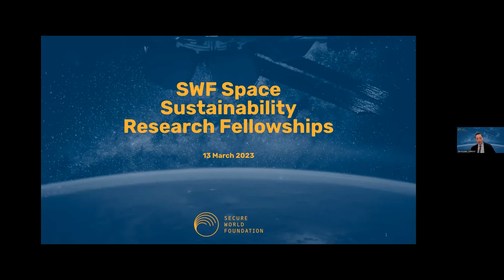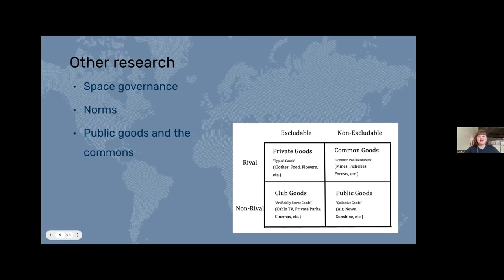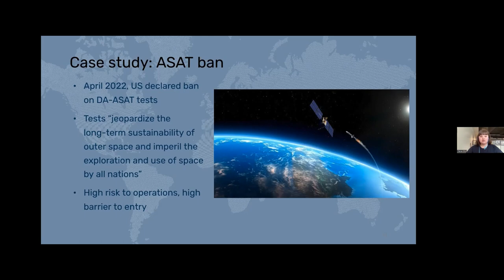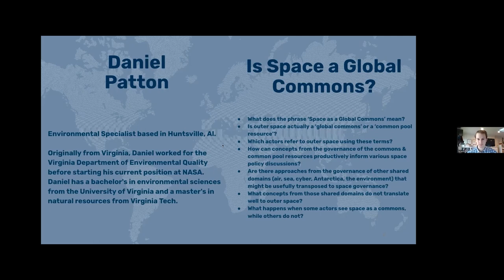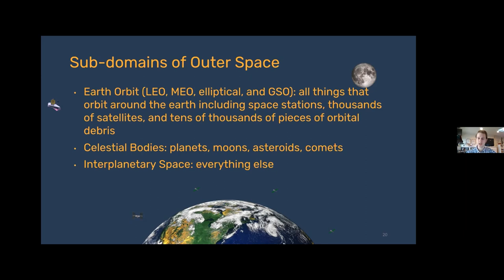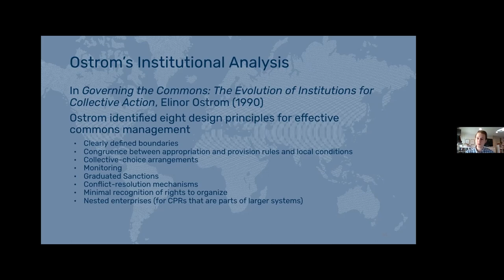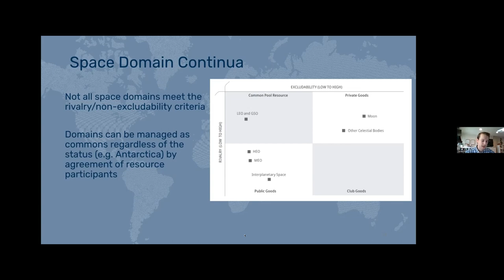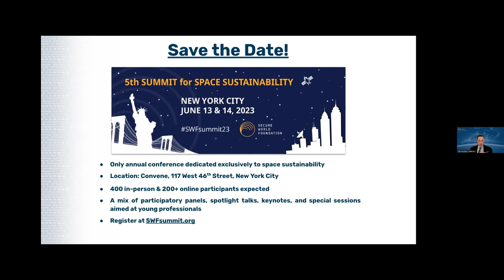SWF Space Sustainability Research Fellowship Webinar: Polycentric Governance and Space as a Commons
A recording of the SWF webinar discussing the results from the first two SWF Space Sustainability Research Fellows, Claire Oto and Daniel Patton. They studied polycentric decision-making in global space governance and “Is Outer Space a Global Commons?,” respectively. The event was moderated by Chris Johnson, SWF Space Law Advisor.